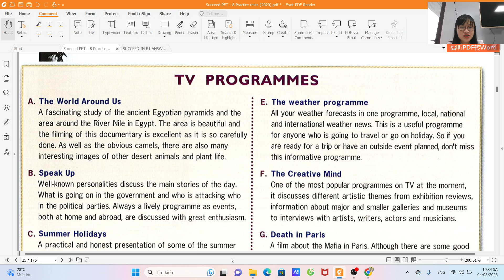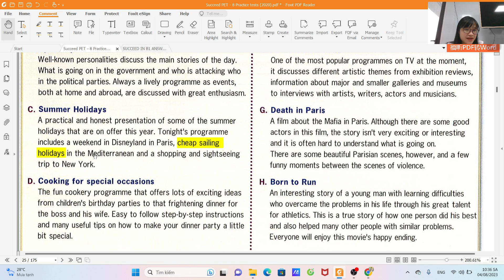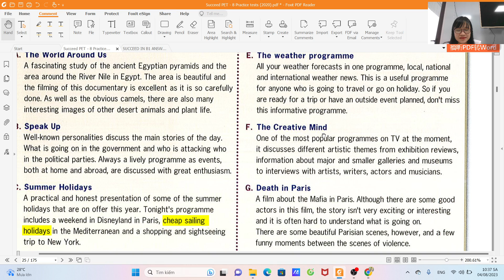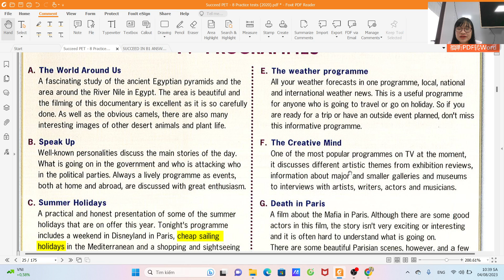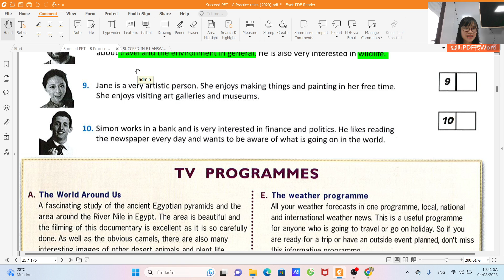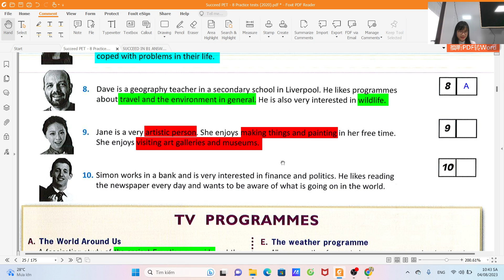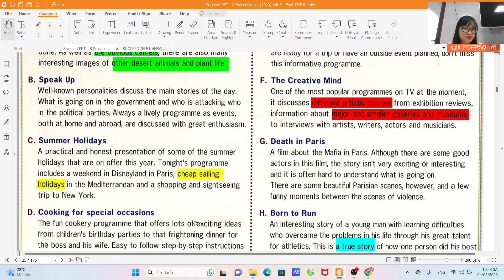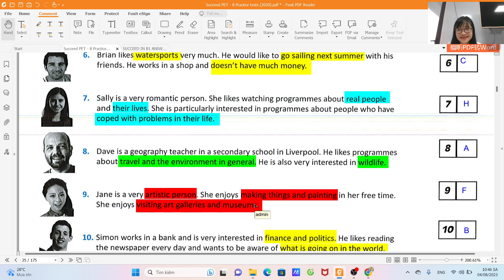READING PART 2, TEST 1, SUCCEED IN B1 PRELIMINARY 1 | CHỮA ĐỀ, GIẢI ĐỀ ĐỌC PHẦN 2 | MS MAI ENGLISH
Trong video này, cô chữa bài và giải thích chi tiết đáp án phần 2 của test 1 sách SUCCEED IN B1 Preliminary. Chúc các em học vui và nhanh tiến bộ.